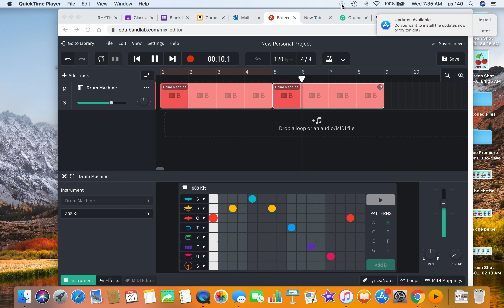screen recording 5